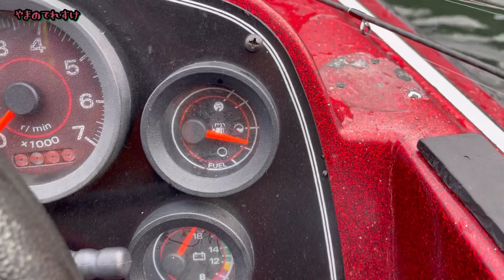沖でエンジンが停止！！原因はやはりあれだった。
今日も楽しもうとエンジンを掛け出発！！

すると、沖でエンジンが止まると言うハプニングが！！
一体どうなるのか？